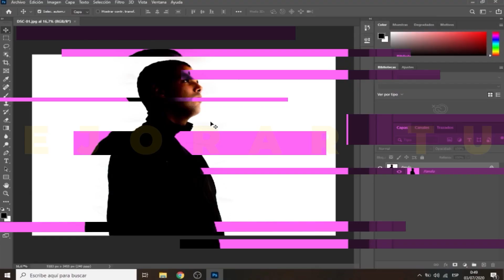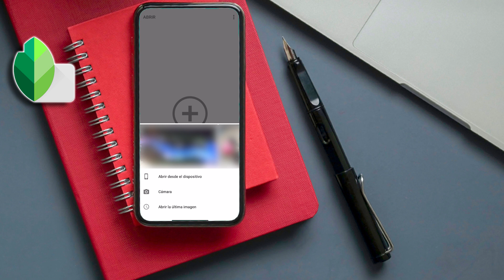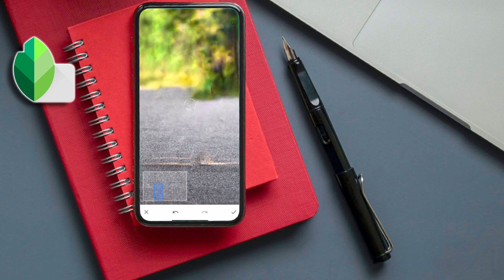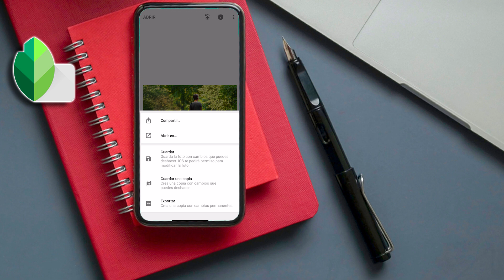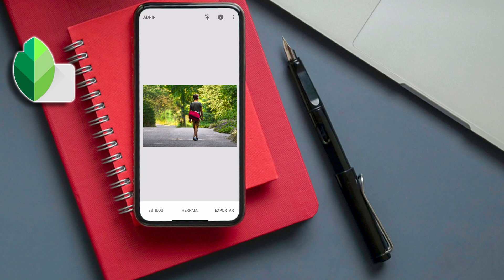Como BORRAR OBJETOS o PERSONAS de una FOTO con SNAPSEED fácilmente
En este vídeo aprenderán como BORRAR cosas con SNAPSEED, una aplicación de dispositivos móviles que sirve para Android o Ios.
Si quieres aprender más sobre como USAR SNAPSEED en tu dispositivo, no dudes en darte una vuelta por el canal y ver el resto d elos videos ;)

Música usada para el video🎧
Titulo:Música de archivo de LightningTraveler

Mi Set-Up:
Cámara Web Logitech C270:

Si aún no tienen la aplicación SNAPSEED podrán descargarla desde los enlaces totalmente gratis:

Gracias por mirar el vídeo. Ayudarías mucho a que llegue a más gente.
Saludos.